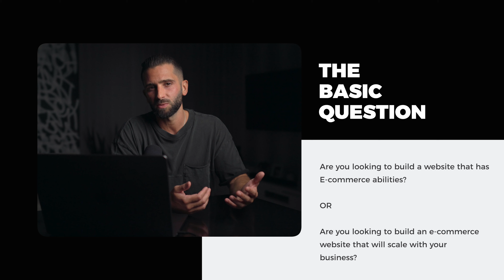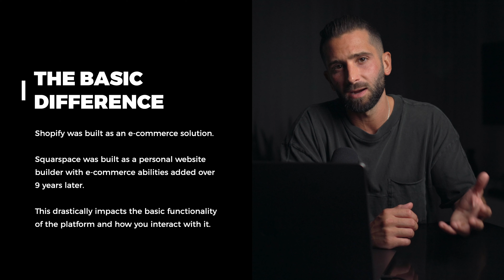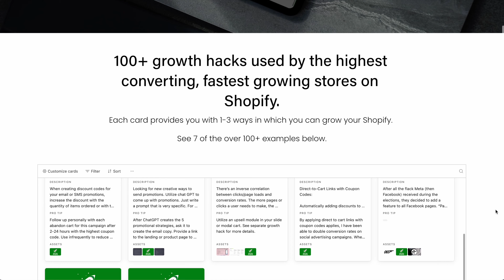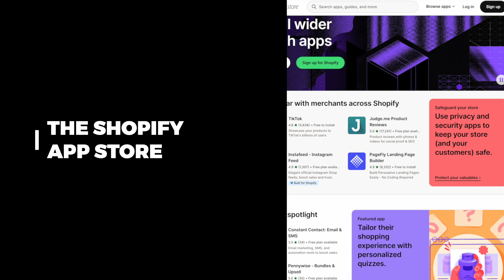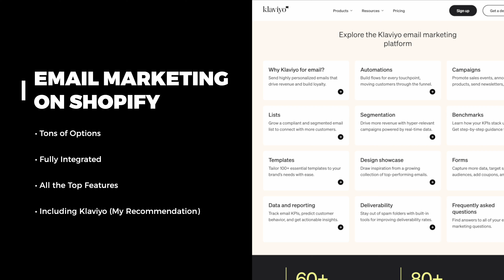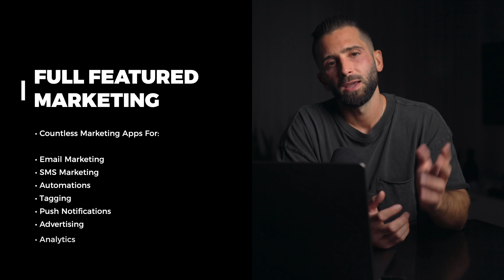Shopify vs. Squarespace - What is Best For Your Store?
Start Your Shopify for $1/Month

So you want to build your online store? But what platform is best for you? Today,  I'm going to walk you through how Shopify will help you scale your online business and how Squarespace falls behind.

1)  What Do You Want?
2) Sales First Platform
3) The App Store
4) Marketing Abilities
5) Conclusion

Gear:
Main Camera
Second Camera
Second Lens
Microphone Arm
Light Modifier